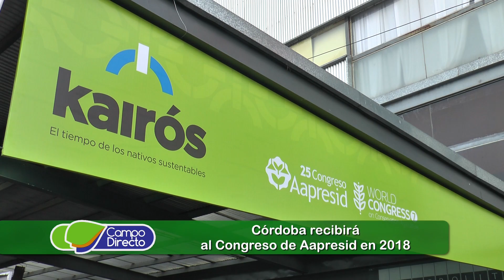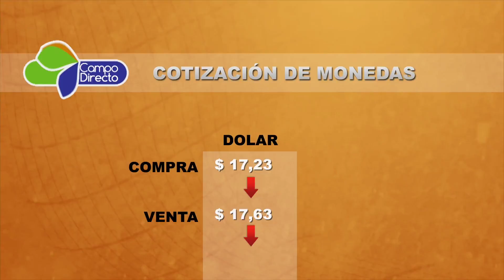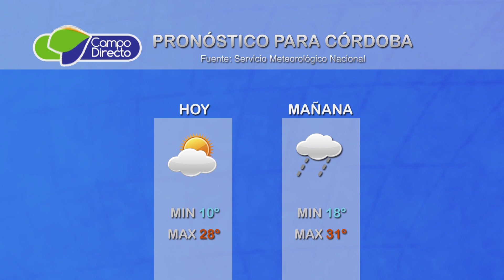Micro Agropecuario Campo Directo 294 Fecha 28 de noviembre de 2017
Campo Directo